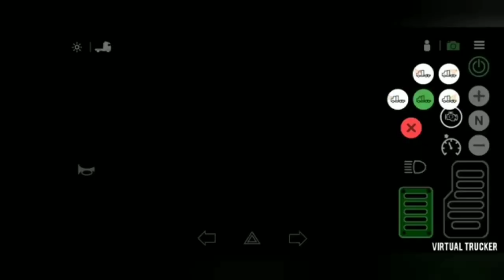YA CASI SU LANZAMIENTO! |UNIVERSAL TRUCK SIMULATOR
UNETE A MI CHAT DE DISCORD

LOS ESPERO 😎

. ¦¿QUIERES TENER HACKEADO TRUCKERS OF EUROPE 3?TE RECOMIENDO ESTE VIDEO¦.

|SEGUNDA APK DE PRUEBA UNIVERSAL TRUCK SIMULATOR|

✅||CANALES QUE TE RECOMIENDO AQUI ABAJO||✅

NOS VEMOS HASTA LA PROXIMA, SALUDOS REY 🤠👋